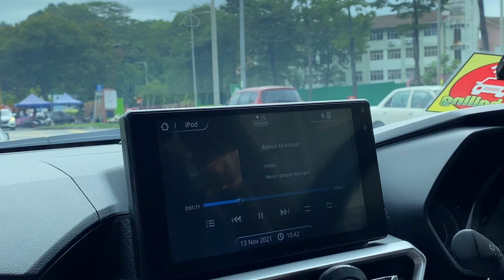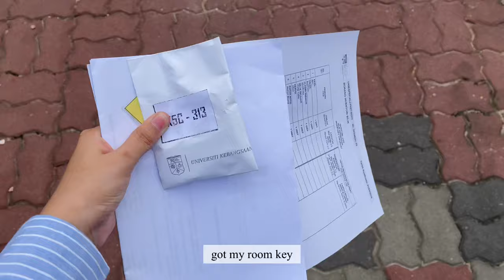Uni Vlog: College Move in | Ukm | Bangi | 2021 | Karaoke | Coffee | Collage | Kab